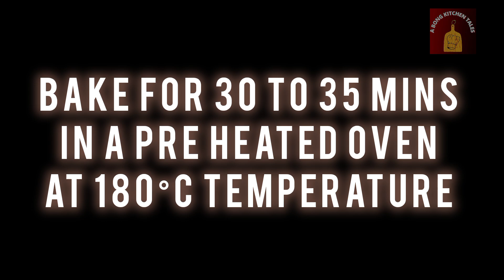बिल्कुल बेकरी जैसा बनेगा | Eggless Mango Mawa Cake | मैंगो मावा केक | A BONG KITCHEN TALES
About this video, today I have shared बिल्कुल बेकरी जैसा बनेगा | Eggless Mango Mawa Cake | मैंगो मावा केक | A BONG KITCHEN TALES